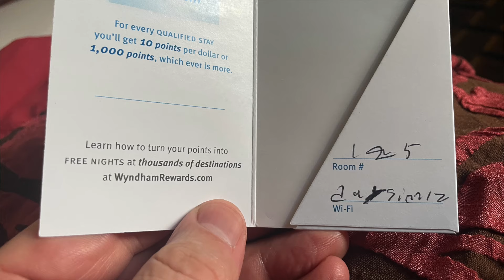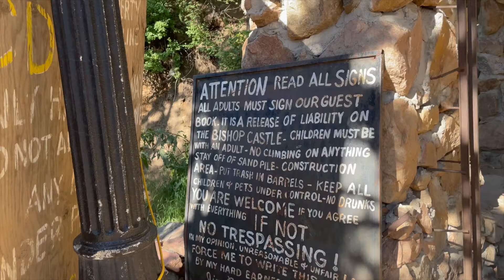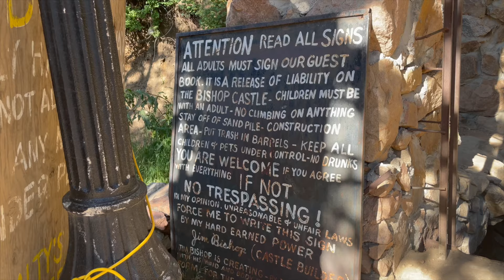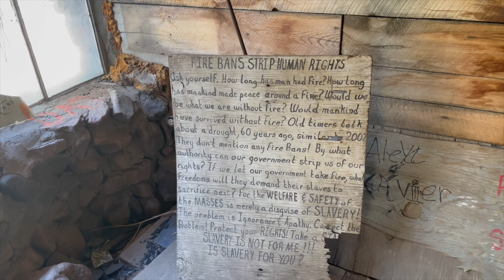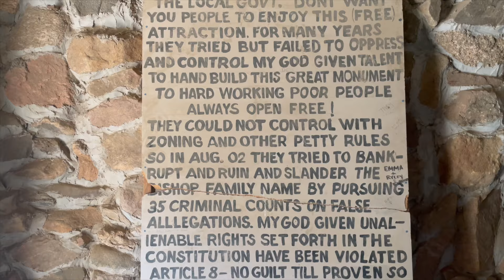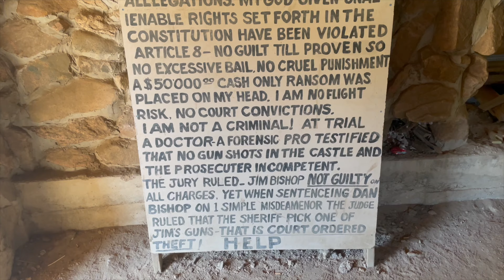Let's Explore a Real American Castle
There's a real-life castle in Colorado named Bishop Castle, and I found it! Check out my walkthrough (with a few surprises) and commentary on this one-of-a-kind architectural landmark deep in the beautiful mountains of central Colorado!

Shout-out:   @GinnyDi